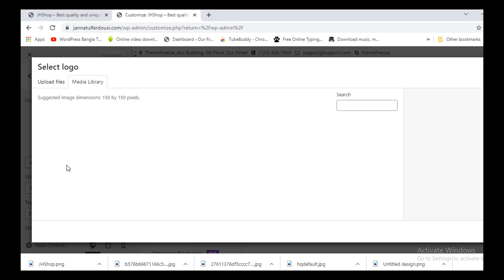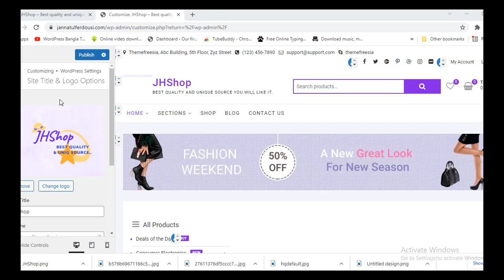How to change logo in Wordpress || WordPress Bangla Tutorial 2022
Hello friends. Hope you are well ..
This video we learn that how to change logo in wordpress.
So see the full video and learn this.
After watching this video you can create any professional gig.